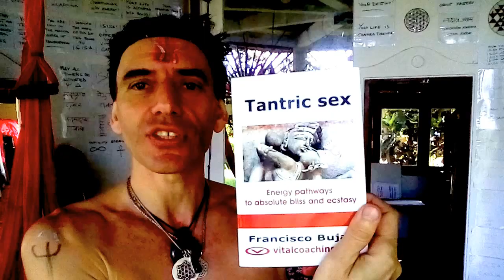HOW TO BE A TANTRIC LOVER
A sneak peak into the realm of powerful energies that all of us long to own and master - There is so much juice in this field of sensual activation and orgasmic expansion... Here are some passionate hints directly from my heart to you!